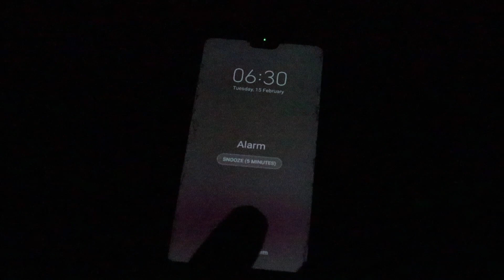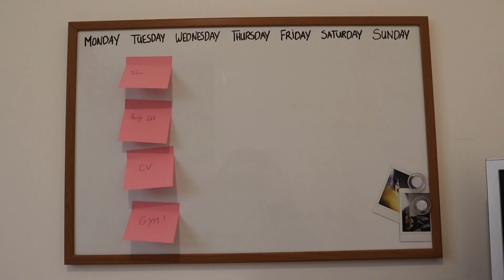6am Morning Routine 2022: My realistic and aesthetic productive morning routine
Hi! If you are reading this, please give me some feedback on my editing and filming so I can get better and better.
This is indeed my 6am morning routine that I try to do as often as possible. Obviously I am a human being and not always manage to get out of bed and do all these things. But I try :)